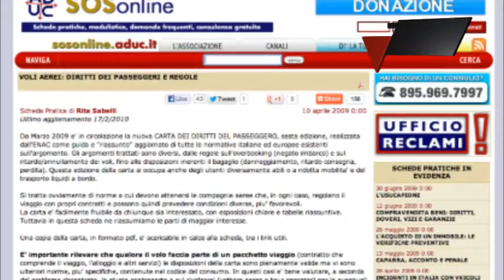Voli in ritardo: le indicazioni di Aduc per gli indennizzi